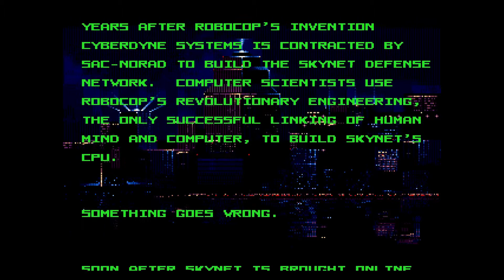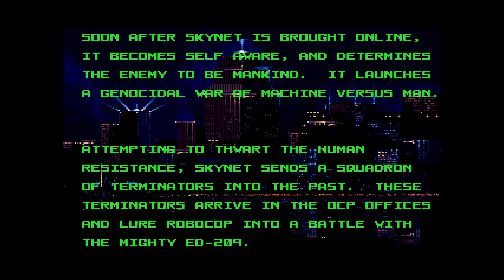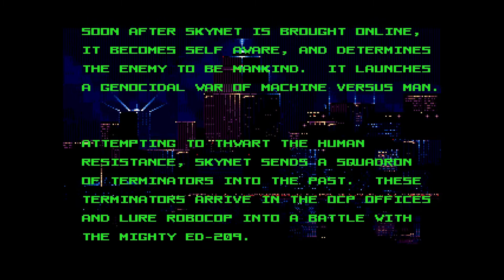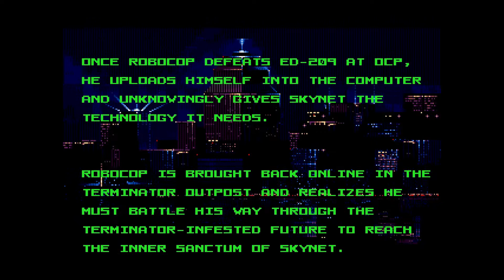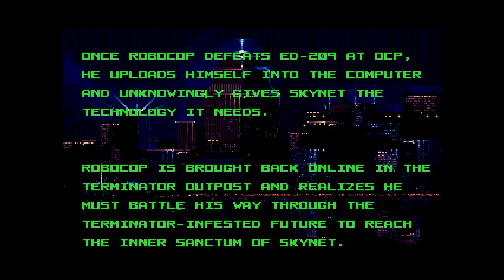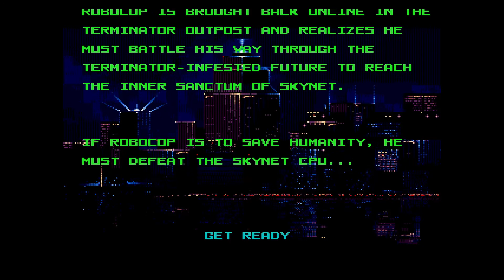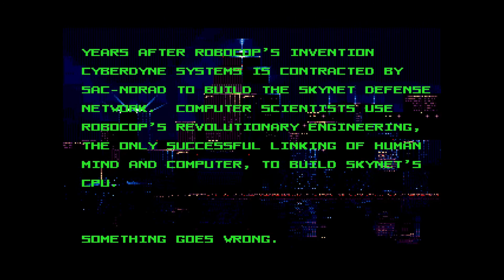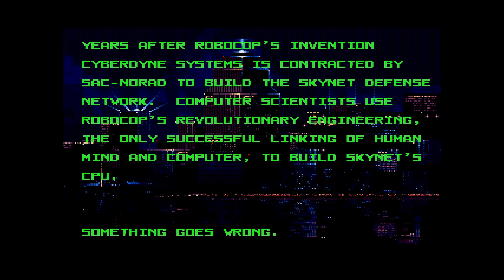20 Mins Of...RoboCop Versus The Terminator Intro (US/Genesis)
20 minute loop of the intro to RoboCop Versus The Terminator, originally released by Virgin in the US on the Sega Genesis system in 1993.